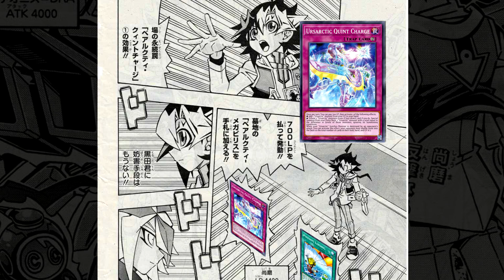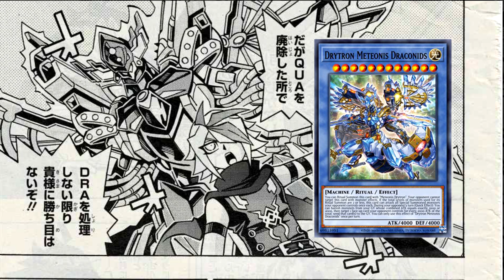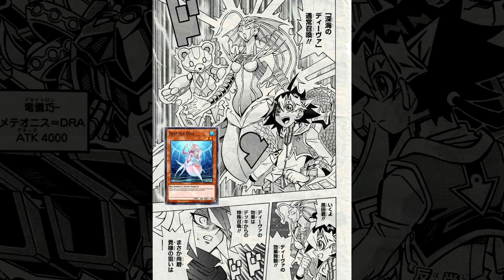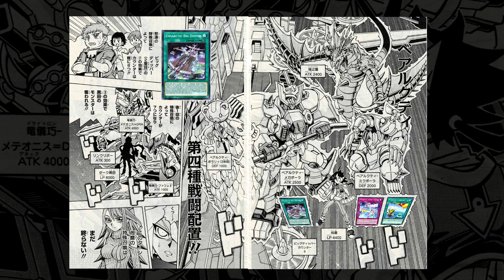DRYTRON VS URSARCTIC - A DESTINY DRAW | YU-GI-OH! OCG STRUCTURES - Episódio 25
COMPRE NA MINHA PASTA ⏩ Use o cupom ZUBATATA para ter Desconto ⏪

Yu-Gi-Oh! OCG Structures Chapter 26 - Capítulo 26.